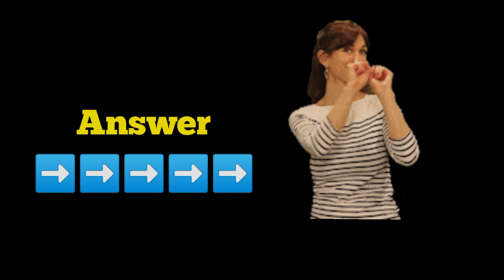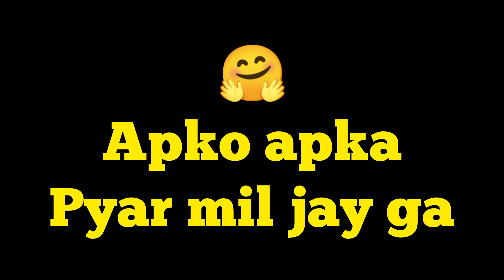choose one number | love quiz test | love game | what is in your lover mind | romantic game in hindi